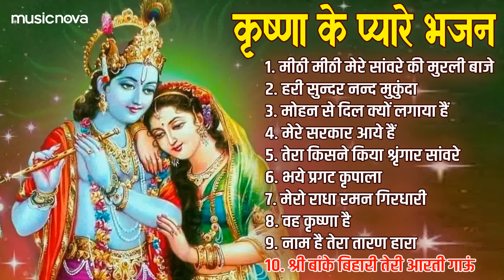कृष्ण जी के प्यारे भजन | Krishna Songs, Bhakti Song | Krishna Bhajans | Kanha Ji Ke Bhajan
कृष्ण जी के प्यारे भजन | Krishna Songs, Bhakti Song | Krishna Bhajans | Kanha Ji Ke Bhajan | Meethi Meethi Mere Sanware Ki Murli Baje

Song Listing
00:00 - मीठी मीठी मेरे सांवरे की मुरली बाजे
08:13 - हरी सुन्दर नन्द मुकुंदा
15:31 - मोहन से दिल क्यों लगाया हैं
23:11 - मेरे सरकार आये हैं
31:54 - तेरा किसने किया श्रृंगार सांवरे
40:02 - भये प्रगट कृपाला
51:10 - मेरो राधा रमन गिरधारी
58:04 - वह कृष्णा है
1:04:00 - नाम है तेरा तारण हारा
1:09:47 - श्री बांके बिहारी तेरी आरती गाऊं